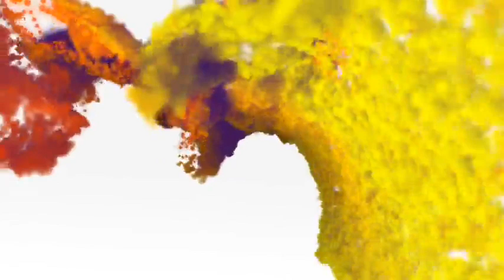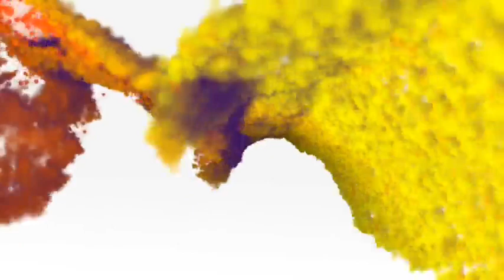Moving background Videos | animated background | visual effects backgrounds | birthday overlay video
Moving background Videos | animated background | visual effects backgrounds

4320p footage,
4k 60fps,
4k animation,
4k background animation,
4k free background,
4k free footage,
4k resolution,
60fps,
8k animation,
after effects,
animated backdrop,
animated background,
animation,
animation background,
background,
background video,
best 4k background,
best 4k effects,
bokeh,
cg background,
cgi,
effect,
free,
free video,
green screen,
hitfilm,
light leaks,
live wallpaper,
moving background,
uhd,ultra hd,
vfx,
vfx tutorials,
visual effects